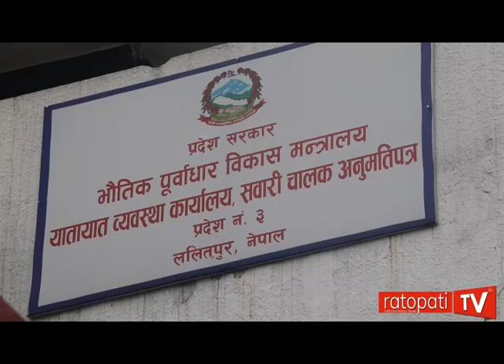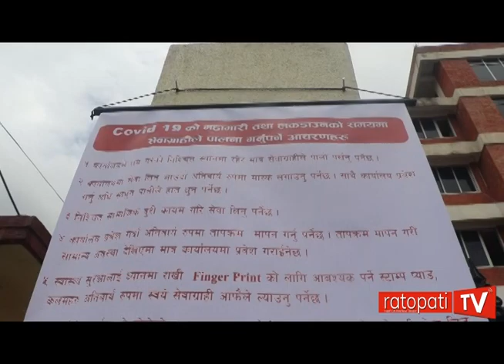सरकारी कार्यालय खुले, सेवाग्राहीलाई काम लिन सास्ती